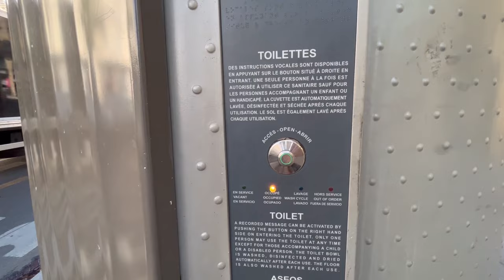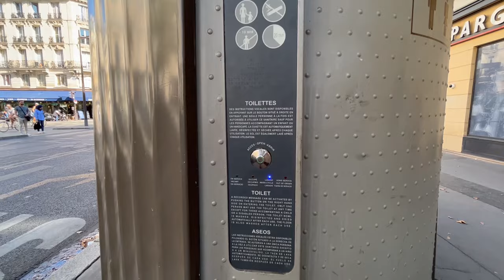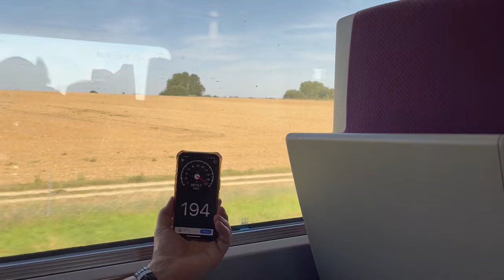30 days in France- Part 1 Paris, S3, E1 | DESTINED TO EXPLORE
In this episode we share the first part of our 30 day trip to France- Paris.  In Paris we explore cafes, cathedrals, and monuments and share our take-aways.